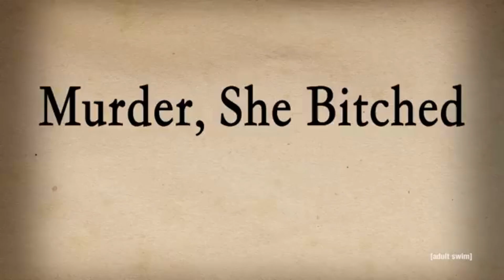BITCH PUDDING COMPILATION PT.2 ROBOT CHICKEN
I WANT TO THANK ROBOT CHIKEN AND ADULT SWIM FOR MAKEING HER

so i basically just made a compilations of the show robot chicken BITCH PUDDING (my favor charter on the show) bc they needed to make more of an appearance of her on the show